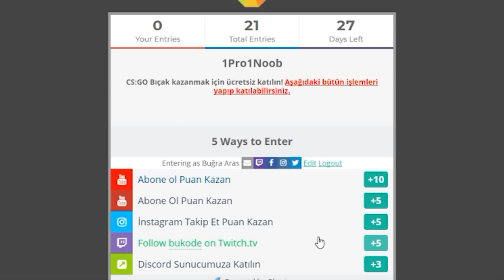BOTLARI TROLLUYORUZ YAPAY ZEKAYA BAK !! (CS:GO)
Merhaba arkadaşlar yorumlarla VS'nin yeni bölümü sizlerle daha fazla v.s videosu istiyorsanız beğenmeyi unutmayın.